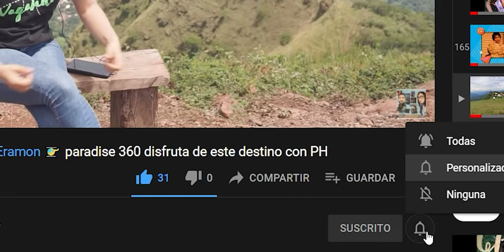TIPOS DE VARIABLES CUANTITATIVAS.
Los tipos de variables nos facilitan la aplicabilidad en el análisis de datos, veamos y analicemos  su concepto y ejemplos de ellos.